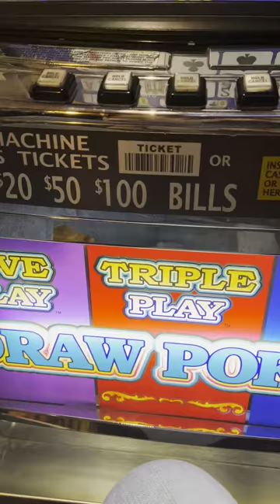Trip A's, 10-Play DDB VP, Finally Hit?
The law of averages says I can't miss on every dealt trips.